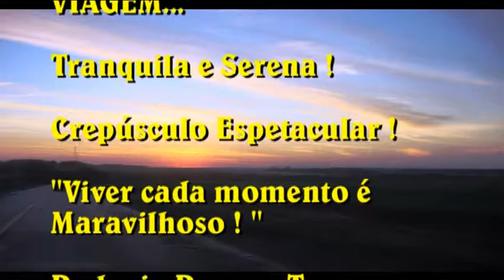Guarulhos (SP) - 2012 - A Viagem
Viagem... Tranquila e Serena.